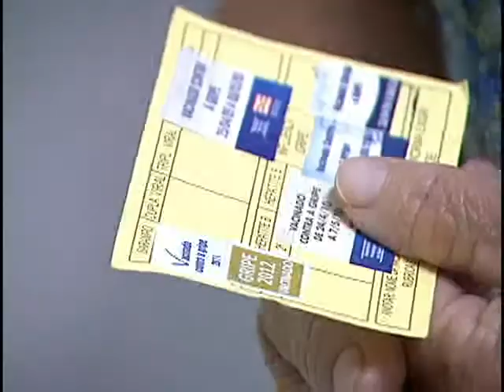FURB Notícias - Vacinação Contra Gripe